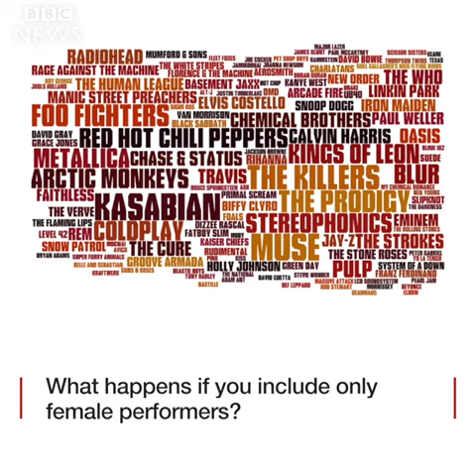As Glastonbury2017 kicks off, we take a look at why so few